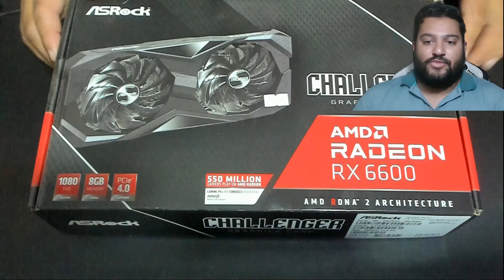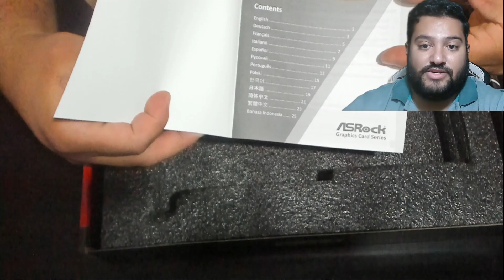UNBOXING RX 6600 ASROCK CHALLENGER